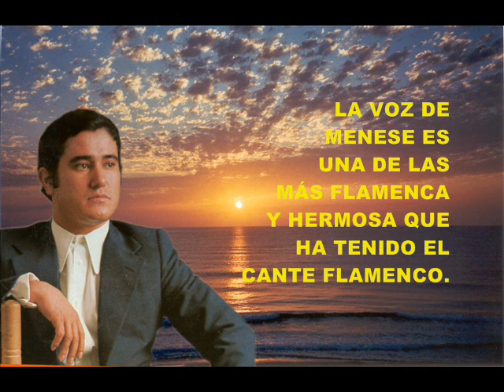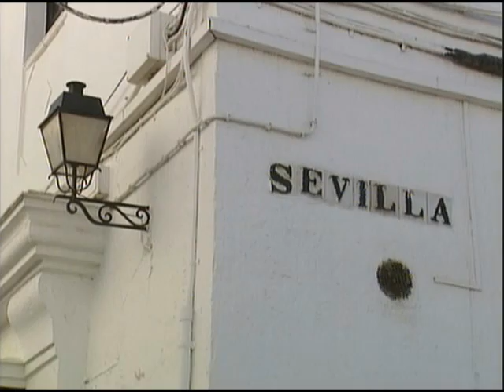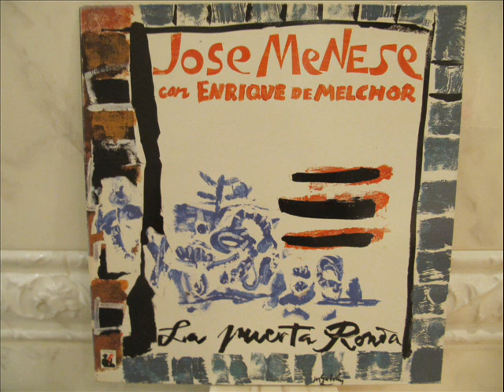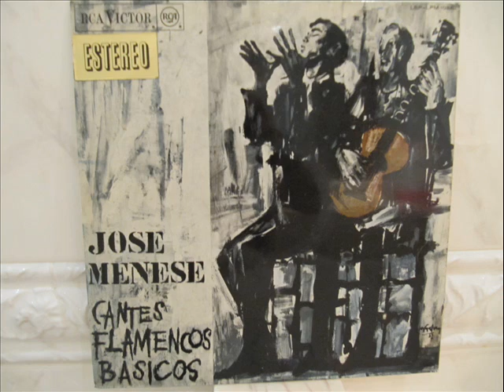JOSÉ MENESE FIRME ME MANTENGO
JOSÉ MENESE - FIRME ME MANTENGO - POR RAFAEL HIDALGO.